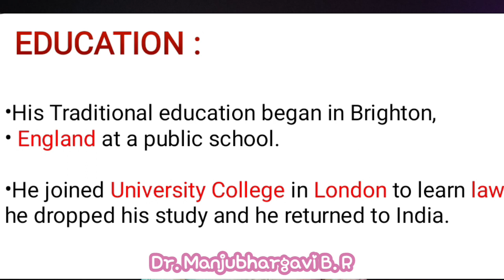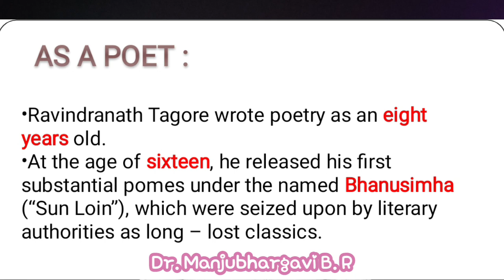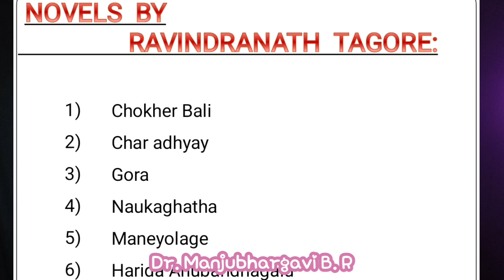Ravindranath Tagore the great soul of Indian